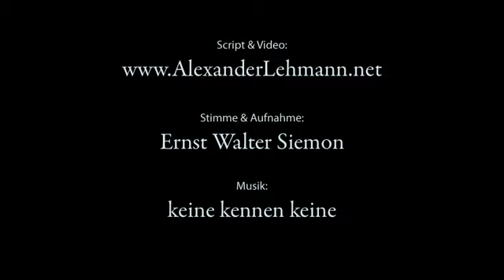Deutsche Atomkonzerne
über deutsche Atomkonzerne